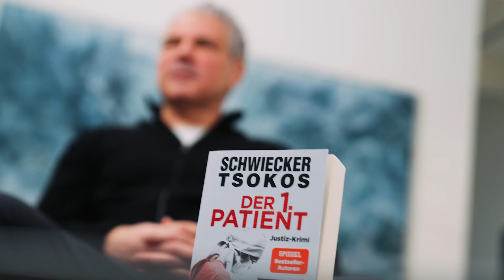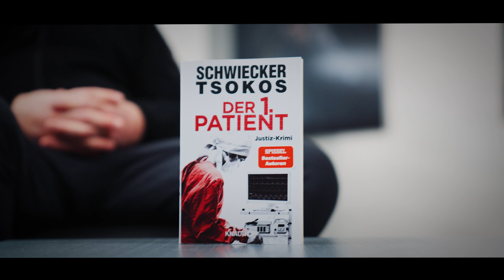Florian Schwiecker und Michael Tsokos - »Der 1. Patient« - Experteninterview Teil 2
Eine Ärztin unter Anklage – ein KI-System unter Verdacht: »Der 1. Patient« ist der 4. Justiz-Krimi der Bestseller-Autoren Florian Schwiecker und Michael Tsokos, die für exklusive Insider-Einblicke in die Medizin der Zukunft, das Justizsystem und die Rechtsmedizin sorgen.

Zum Erscheinen von »Der 1. Patient« habt ihr zudem die Chance ein exklusives Meet & Greet mit den Autoren zu gewinnen.

Florian Schwiecker und Michael Tsokos - »Der 1. Patient«
Ab dem 03. Juni überall wo es Bücher gibt!